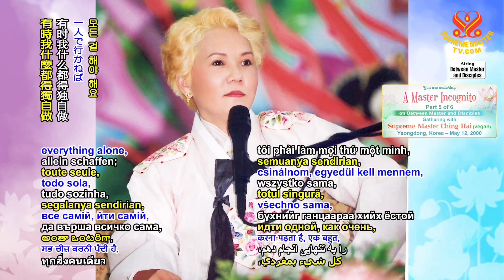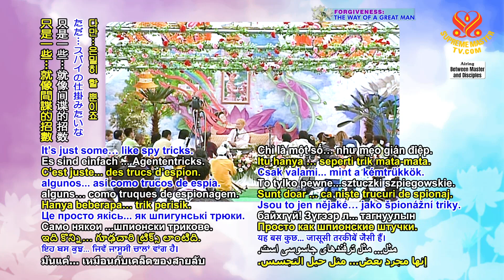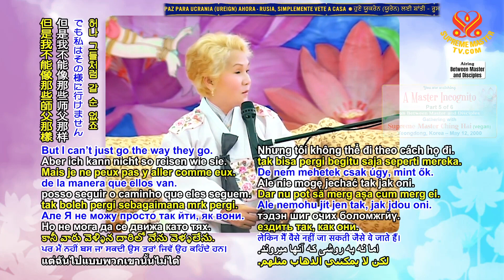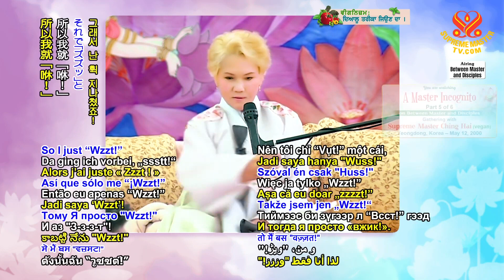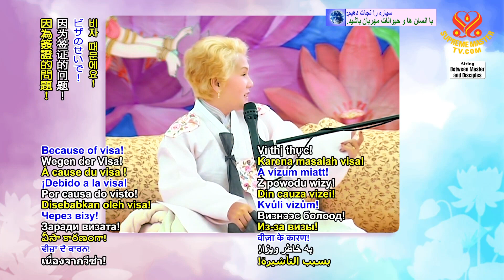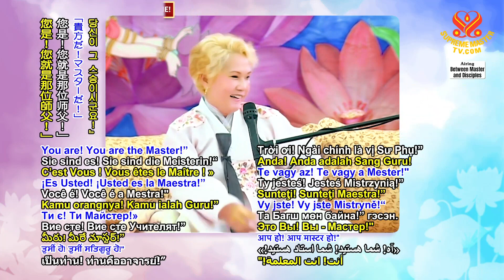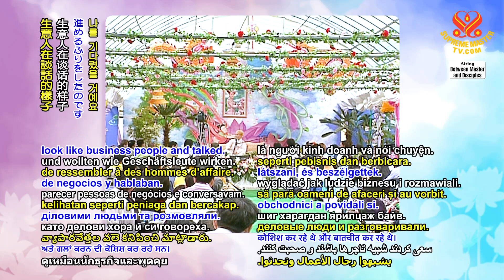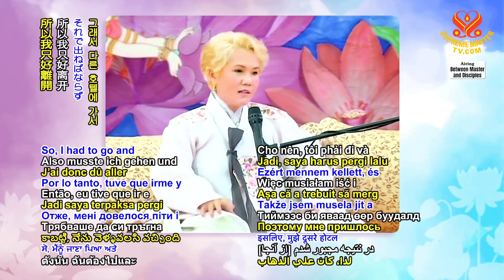(P 5/6) A Master Incognito, May 12, 2000